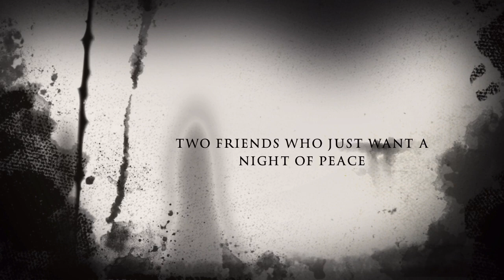If The Grinch was a horror movie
If The Grinch were a horror movie